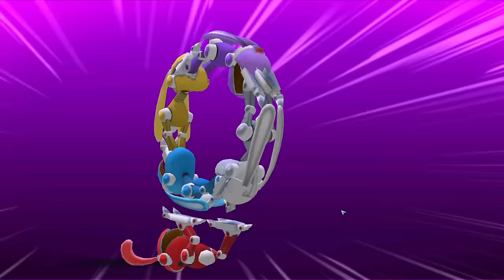Черепашки-Ниндзя #1252 НАДО ДОЖИМАТЬ 🤨